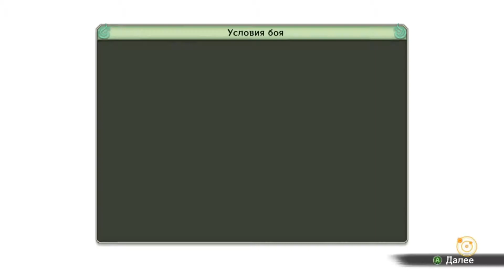Naruto Shippuden Ultimate Ninja Storm 4 PC Прохождения 1 серия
наберётся 3 лайка и продолжения